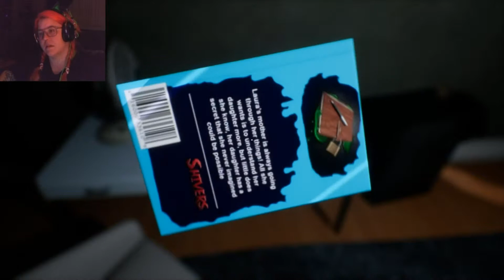HORROR GAME | WHO COULD THAT BE | MATURE AUDIENCES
This game was really cool! I LOVE that red room. Great flashback.